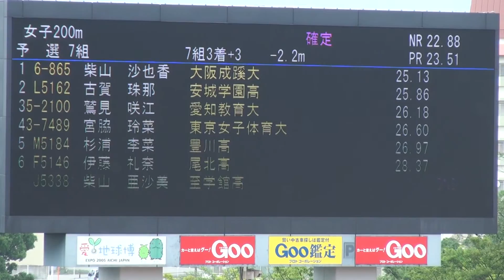2016年 愛知県陸上選手権 女子200m予選7組